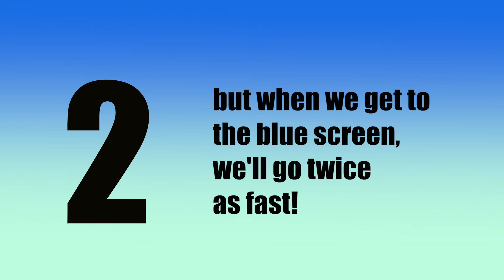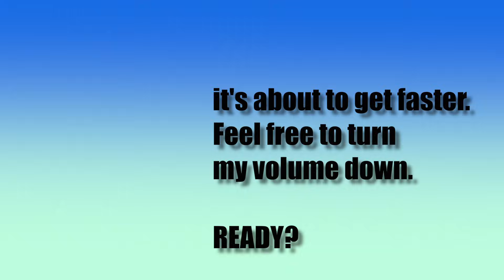2's times tables flashcards I multiplication facts game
Learn your times tables fast with this amazing way to practice! Mr C. aka Oscar is a master teacher who helps you practice the 2's times tables at a slow speed, then a much faster speed. This game allows you to play this video and practice as many times as needed.  The complete playlist of each times table is available below. Impress your teachers!  Wow your students with this independent practice.  Allow your child at home to succeed by practicing this fun game with them!